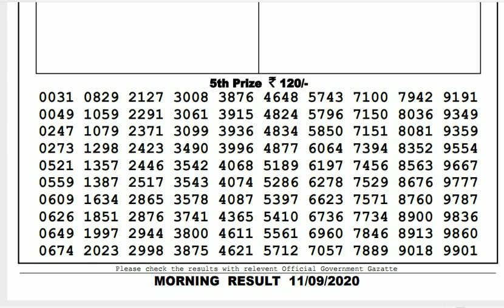Lottery Sambad Result Live 11.55am 11.09.20 Sikkim State Lottery Live gdn